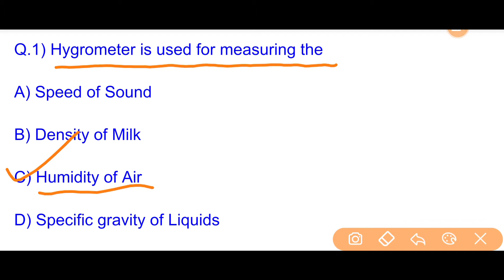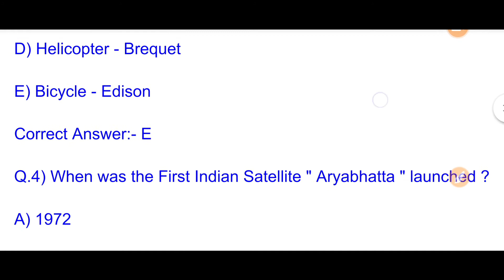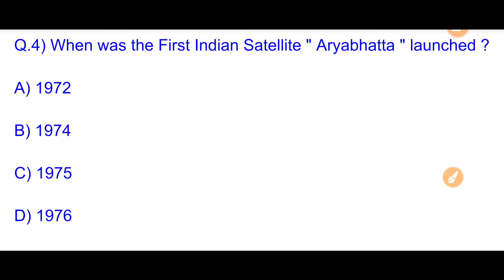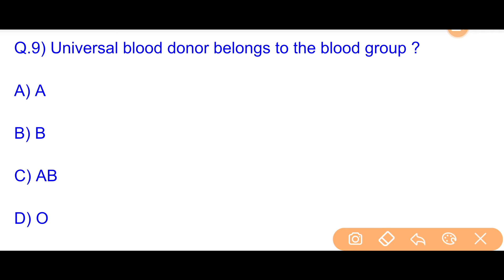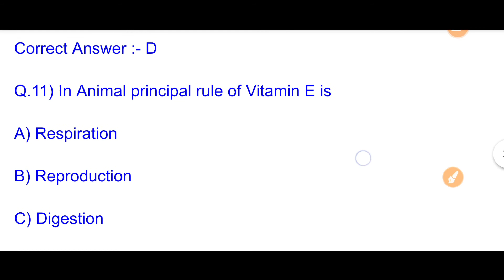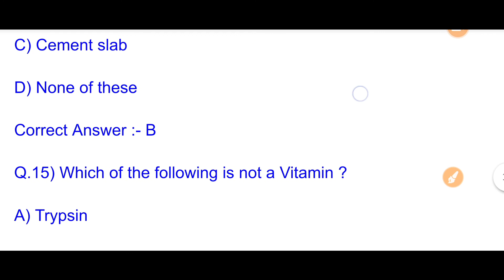Science Gk | General Knowledge | General Awareness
👉 Download Science Gk Pdf Link :-

স্বাগতম জনাইছোঁ মোৰ AssameseEducation চেনেল টো লৈ
ইয়াত আপোনালোকে job update কে ধৰি Assamese Gk , Assam Gk, Previous Year Question Paper,Model Question Paper সকলো পাব । ধন্যবাদ । 🙏🙏🙏🙏